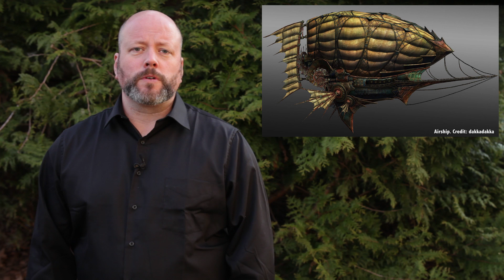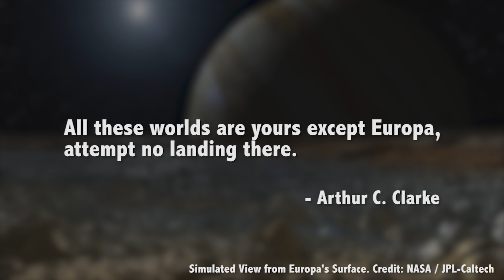Could We Live On Jupiter? Colonizing the Largest Planet in the Solar System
When humans finally travel into space, where will we live? Will we ever be able to colonize gas giants like Jupiter?

Edited by: Chad Weber

NASA and Elon Musk have plans to get your ass to Mars.

It’s not impossible to imagine humans living and working on the Red Planet. Maybe they’ll be crusty asteroid miners making their fortune digging precious minerals out of the inexhaustible supply of space rocks. Pray they don’t dig too deeply. We should go ask Kuato, that creepy little guy knows everything! Except he’s always trying to get you to touch his funny little hands. Pass.

Venus looks like it’s a pretty great place to live, if we stick to the clouds in floating sky cities, plying the jet streams in our steampunk dirigibles. It’ll be fun, but first, does anyone know how to attach a cog to a top hat? Venus, here we come!

We should stay away from the surface, though, that place’ll kill you dead. We’re guessing a crispy shell holding in a gooey center, at least for the first few moments. Once we sort the living in space deal, is there anywhere we won’t be able to go?

We could create underwater cities on Europa or Ganymede, in the vast oceans with the exotic hopefully unarmed, peaceful, vegetarian Jovian whales.Like Jupiter? Could we live there?

Jupiter is the most massive planet in the Solar System. It has a diameter of almost 140,000 kilometers and it’s made mostly of hydrogen and helium; the same materials of the Sun. It has more than 317 times the mass of the Earth, providing its enormous gravity.

If you could stand on the cloud tops of Jupiter, you would experience 2.5 times the gravity that you experience on Earth. Then you’d fall to your death, because it’s a gas planet, made of hydrogen, the lightest element in the Universe. You can’t stand on gas, rookie.

If you tried to bring your Venusian Vernian exploratorium ballooncraft for a jaunt across the skies of Jupiter, it would sink like a copper bowler with lead goggles.

The only thing that’s lighter than hydrogen is hot hydrogen. Let’s say you could make a balloon, and fill it with superheated hydrogen and float around the cloud tops of Jupiter suffering the crushing gravity. Is there anything else that might kill you?

Did you leave Earth? Then of course there is. Everything is going to kill you, always. You might want to write that on the brass plaque next to your ship’s wheel with the carving of Shiva in the center there, Captain Baron Cogsworth Copperglass.

Jupiter is surrounded by an enormous magnetic field, ten times more powerful than Earth’s. It traps particles and then whips them around like an accelerator. This radiation is a million times more powerful than the Earth’s Van Allen belts. Our big human meat roasting concern during the Apollo days.

If you tried to get near the radiation belts without insufficient shielding. It’d be bad. Just picture jamming your copper and brass steamwork fantasy into a giant microwave.

Is it possible there’s a solid core, deep down within Jupiter? Somewhere we could live, and not have to worry about those pesky buoyancy problems? Probably. Astronomers think there are a few times the mass of the Earth in rocky material deep down inside.

Of course, the pressure and temperature are incomprehensible. The temperature at the core of Jupiter is thought to be 24,000 degrees Celsius. Hydrogen is crushed so tightly it becomes superheated liquid or strange new flavors of ice. It becomes a metal.

The moral, we’re not equipped to go there. Let alone set up shop. So, let’s just stick with fantasizing your adventures as Emperor Esquire Beardweirdy Brassnozzle Steamypantaloons.

In his classic book 2001, Arthur C. Clarke said that “all these worlds are yours except Europa, attempt no landing there”. Well that’s crazy.

Europa’s awesome, we’re totally landing there, especially if we discover alien whales. So, Europa first. Besides, it’s just a book. So, Jupiter is the worst. Do not navigate your airship into that harbour.